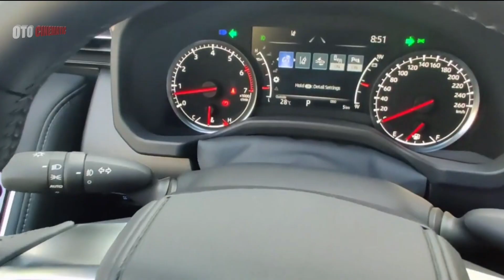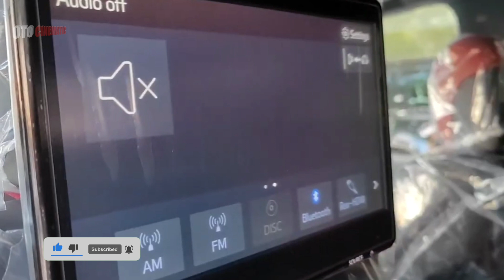2023 Toyota Land Cruiser GR Sport | Exterior and Interior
New 2023 Toyota Land Cruiser